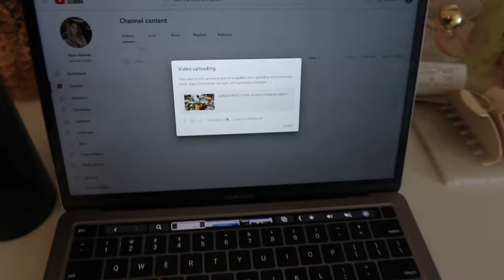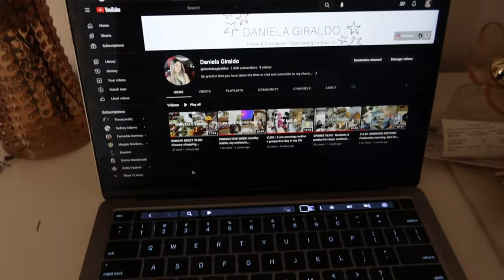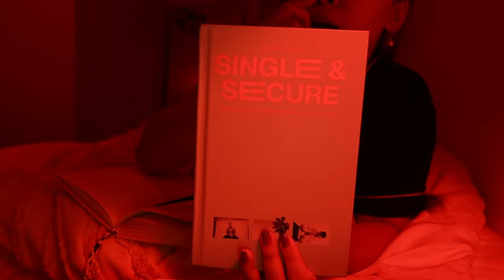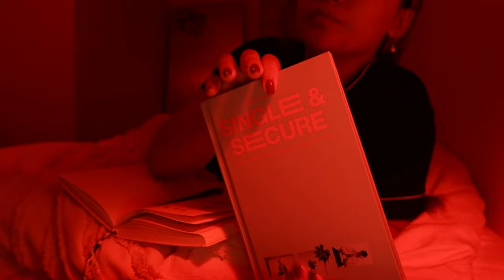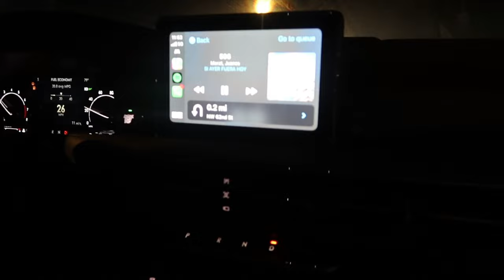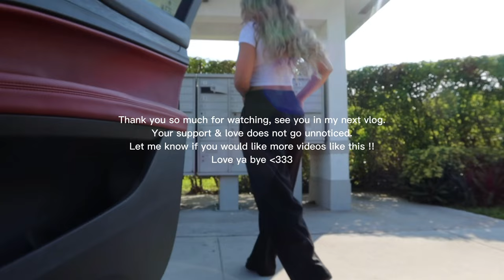HEALING VLOG: tips on bettering yourself, learning to be alone, and a season of growth & change.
Hope you liked todays vlog !!

This is how I have been healing and learning more about myself.
Excited for new beginnings and growth.

More vlogs coming soon, lmk what you guys would like to see next, love ya !!

Amazon Storefront